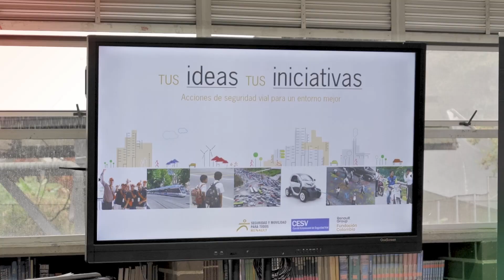CONCURSO TUS IDEAS TUS INICIATIVAS (NOTA 087)